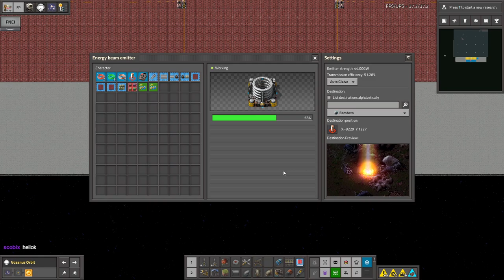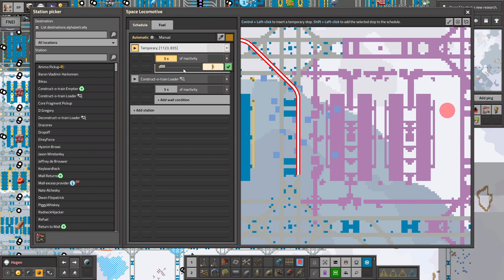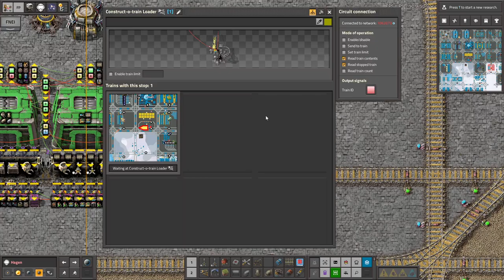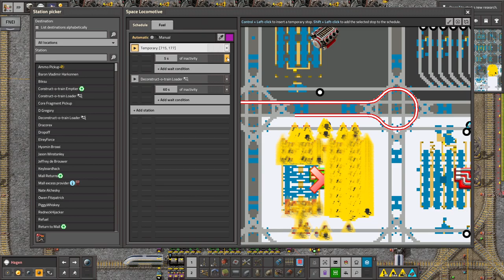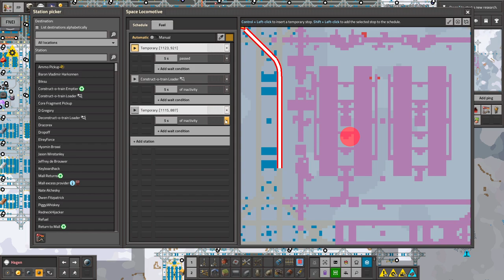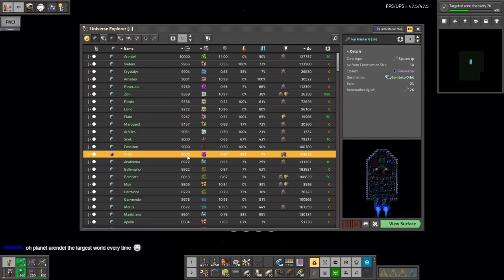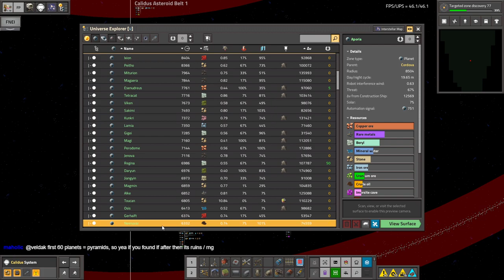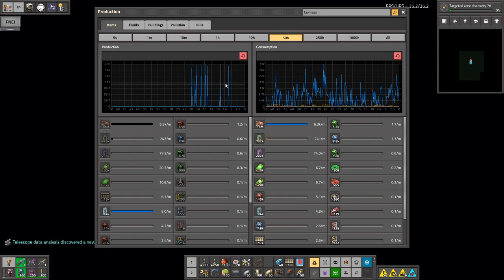Krastorio 2 + Space Exploration | Part 89